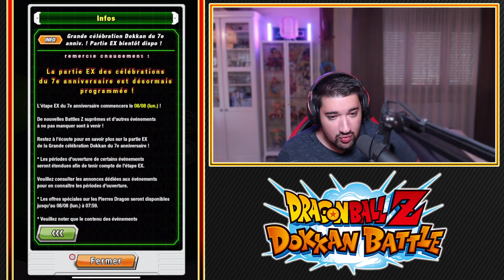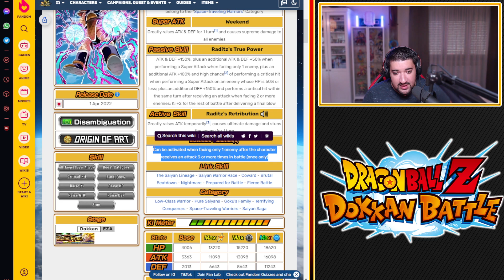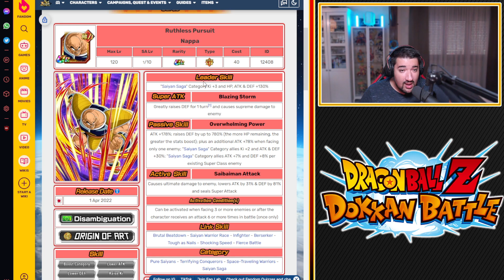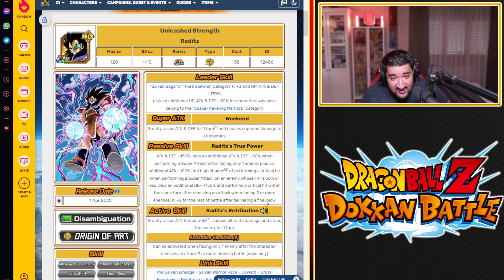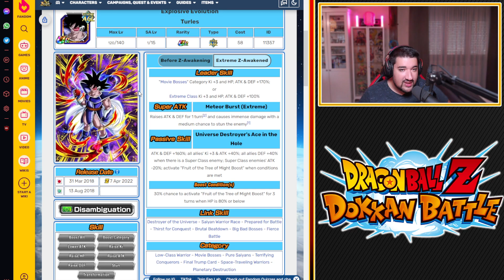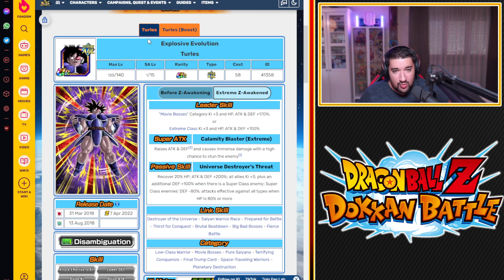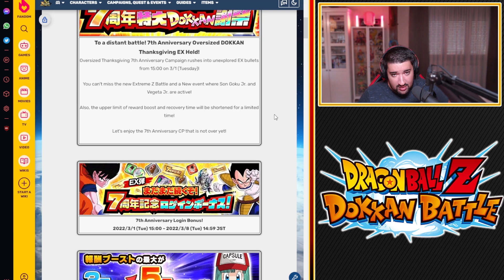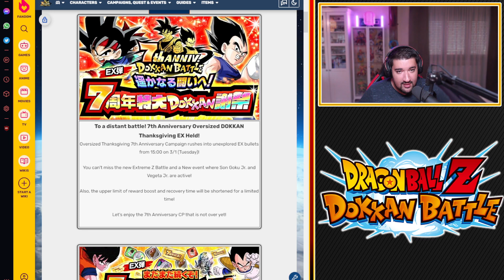PARTIE EX & RADITZ DOKKAN FEST INCOMING ! [GLO] | DRAGON BALL Z DOKKAN BATTLE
Logo réalisé par El Choco !